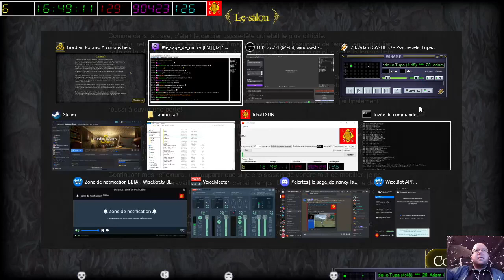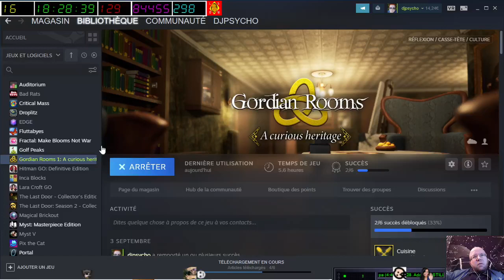[15-10-2022] Gordian Rooms [LSDN]